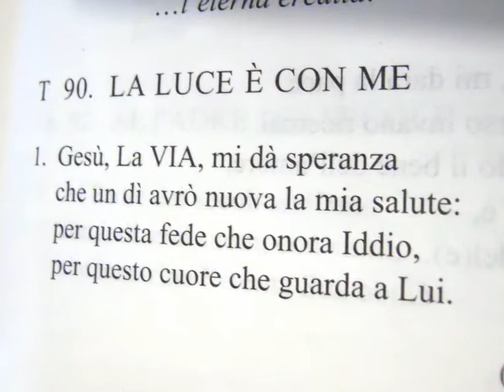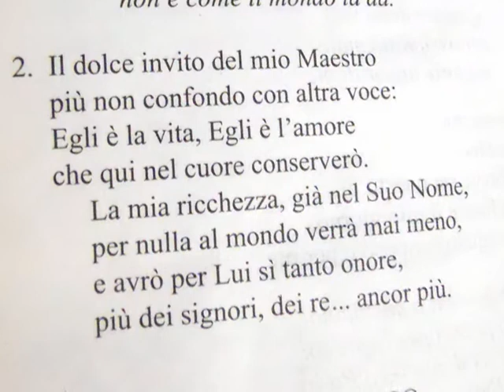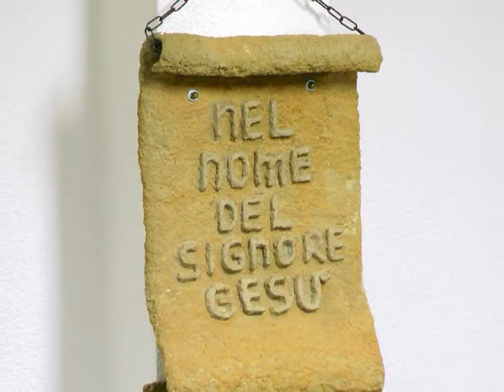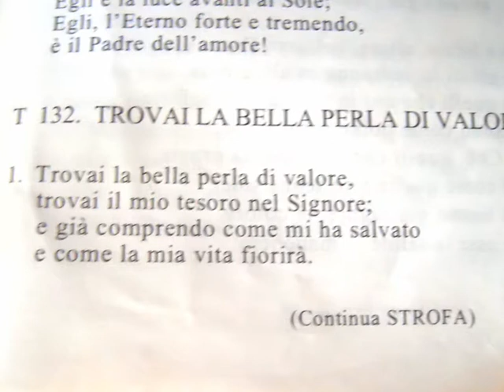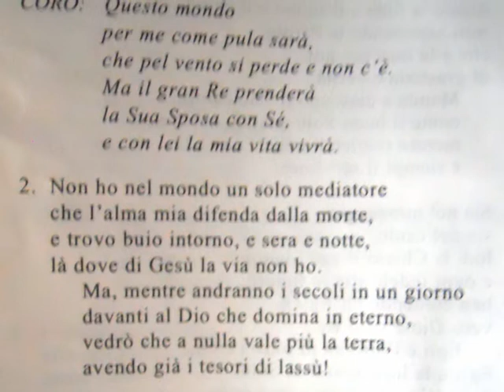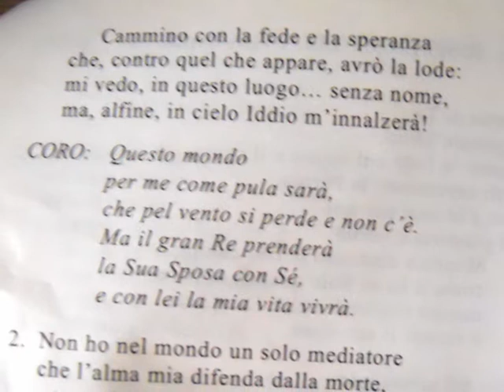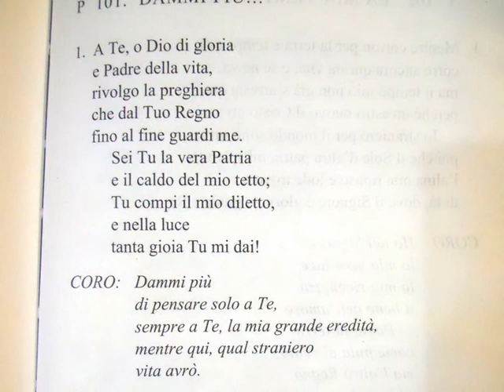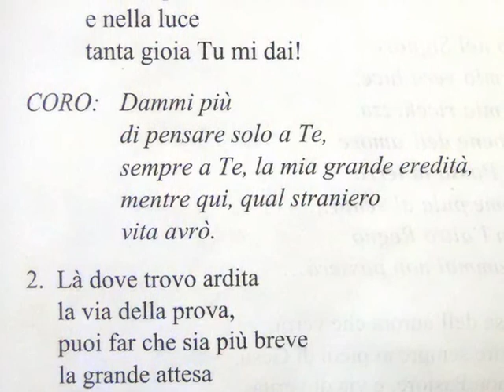Culto Chiesa RMCR - PER I RELIGIOSI GESÙ "MANGIONE E BEVONE" E GIOVANNI BATT. "INDEMONIATO" 3 dic 17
Questo è il culto della nostra chiesa trasmesso via radio Domenica 3 Dicembre 2017 con lettura: Luca 7:18-35

- 92.800 Mhz FM per Messina, Reggio Calabria e rispettive province